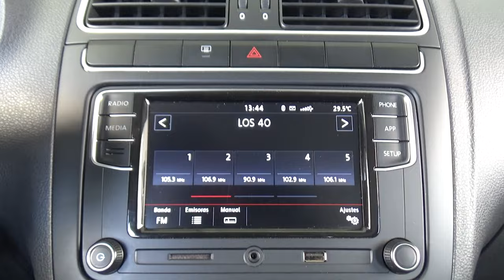Volkswagen / Vento / 2020 - 18661